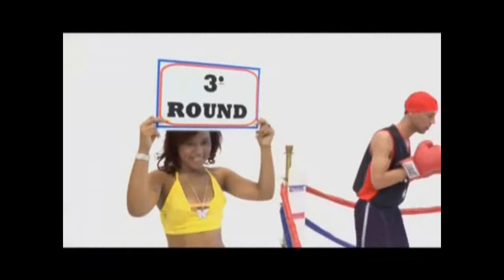Dale Maraca x Sr.Jucafri - Merengue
IG. @srjucafri